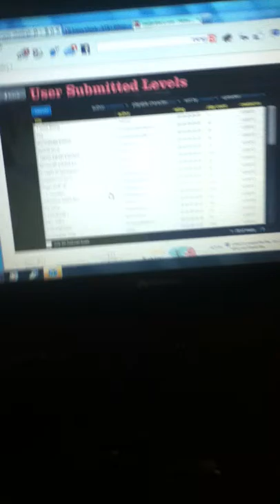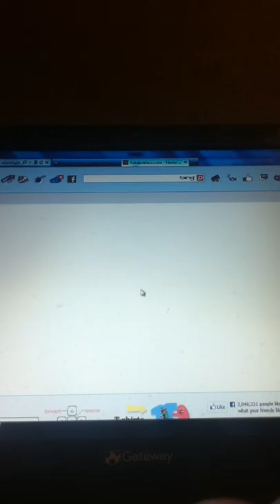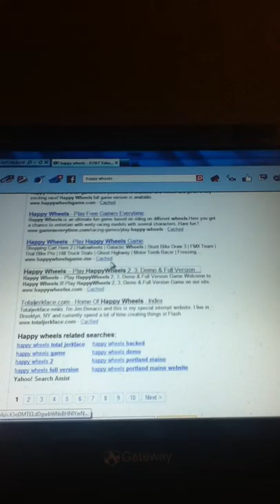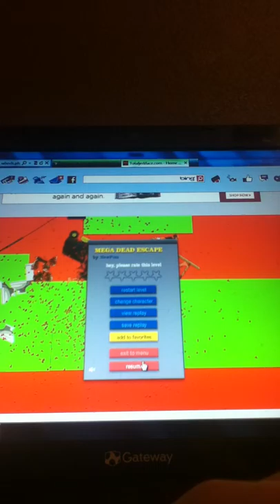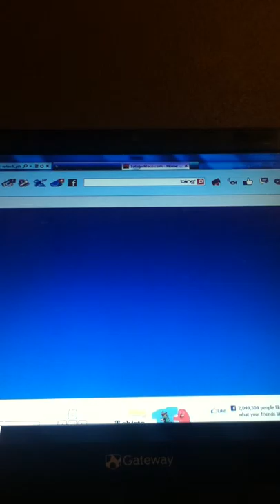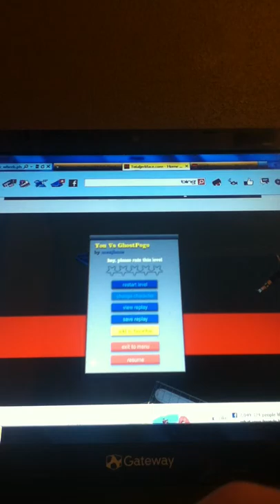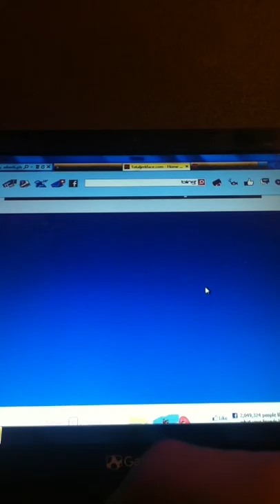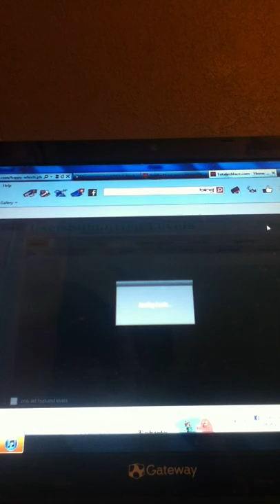Happy Wheels Part 90: